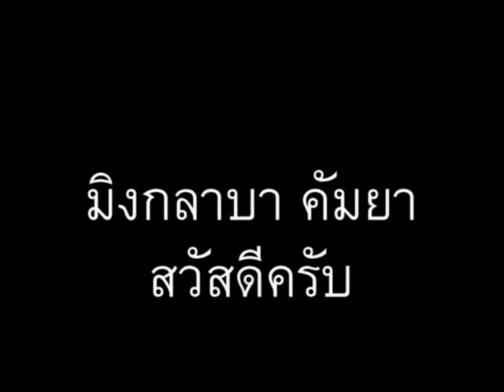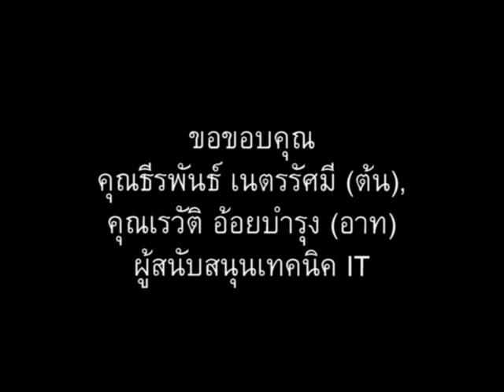ภาษาพม่า ตอน21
ภาษาพม่า(เมียนมา)  ตอน 21 - เชื้อชาติ //
'Learn Myanmar (Burmese)' for Thai speakers. CC: BY-NC-SA // ภาษาพม่าเรียง "ประธาน+กรรม+กริยา", คำขยายส่วนใหญ่ ใส่ไว้ข้างหน้า // ไวยากรณ์พม่าคล้ายภาษาญี่ปุ่น และมักจะมีอะไรที่ตรงข้ามกับภาษาไทยเป็นส่วนใหญ่